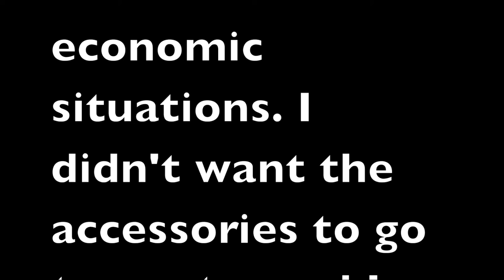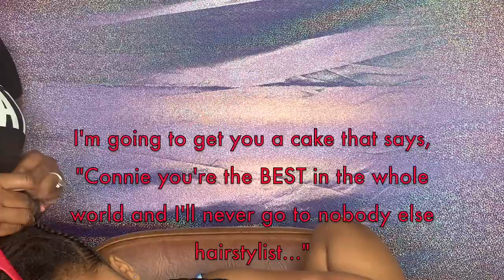Little Girl Hairstyles RW&B Part 3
You don't want to miss Part 4. Please watch all four to give each style a fair chance. As always, thanks for your continued support. LOVE YOU DOLLZ!

***NO FREE PROMOTIONS/ADVERTISEMENTS/VIDEO UPLOADS***